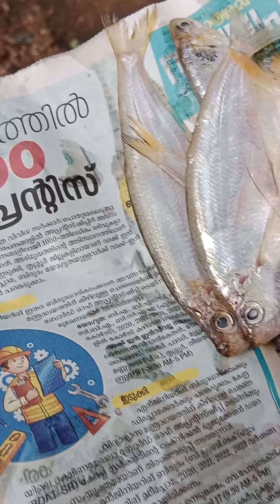മീൻ വണ്ടി വരുന്നുണ്ട് ...!!